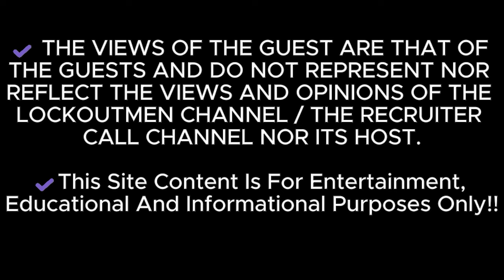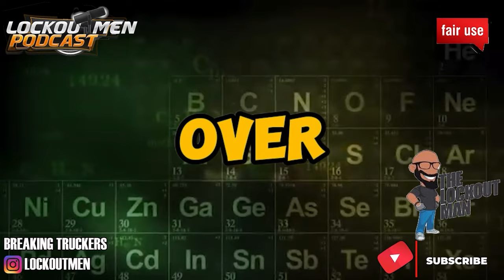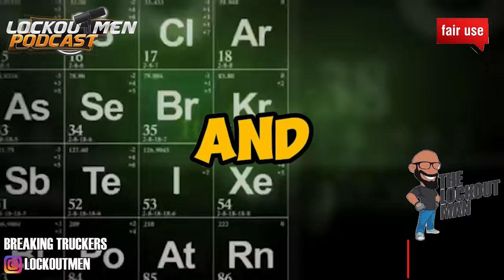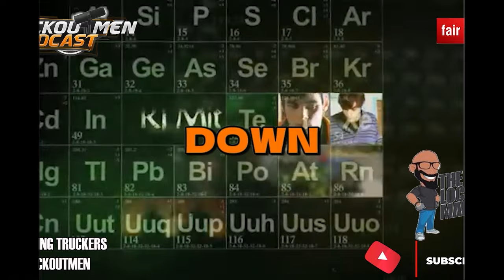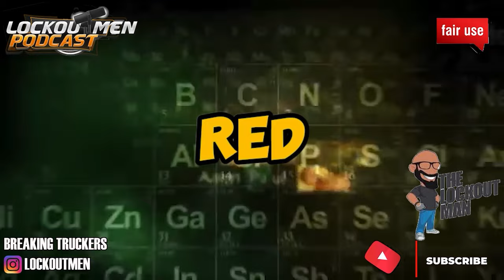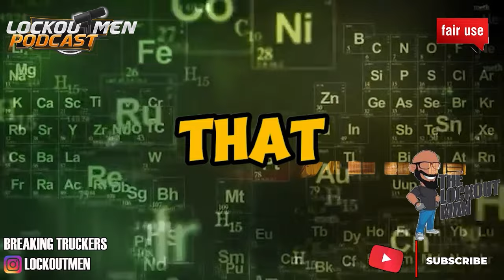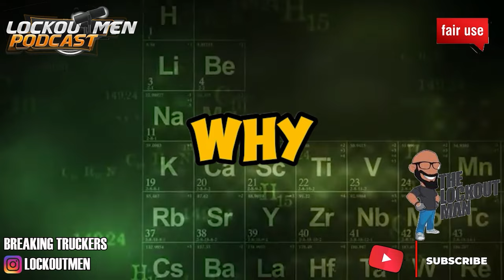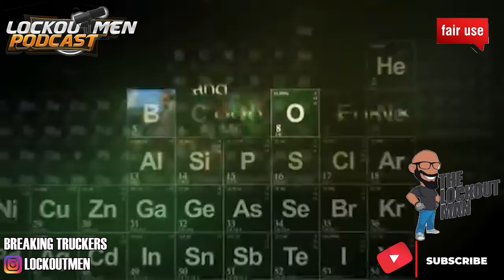Kicked My Student Off The Truck Thought He Was Going To Do This To Me @missmothertrucker | Prime Inc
In Today’s Episode: Trucker ConfessionS
Kicked My Student Off The Truck Thought He Was Going To Do This To Me @Official448Report  | Superego | Prime Inc
Prime Inc. student incident, Prime Inc. driver safety, Prime Inc. student misconduct, Prime Inc. truck driver threatened, Prime Inc. student behavior issue